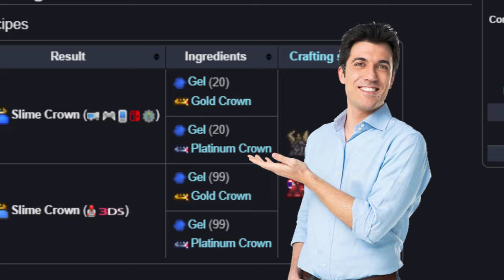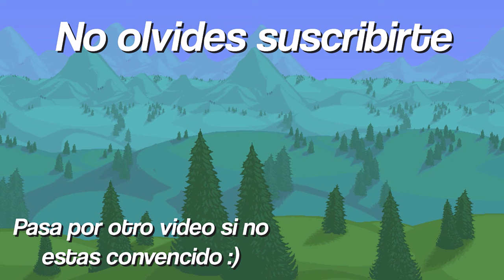COMO INVOCAR A TODOS LOS JEFES EN TERRARIA - PREHARDMODE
Directos todos los dias a partir de las 7:00 pm MX